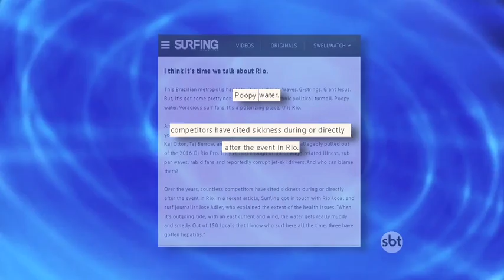Os surfistas brasileiros que estão no Rio para o Campeonato Mundial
Os talentos da prancha nas praias da cidade